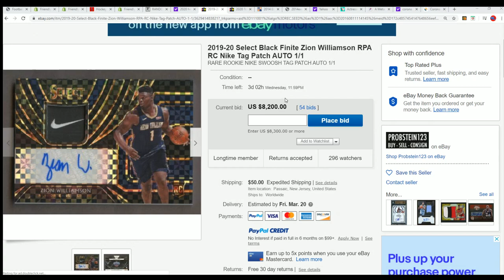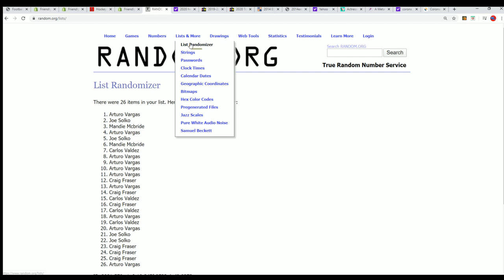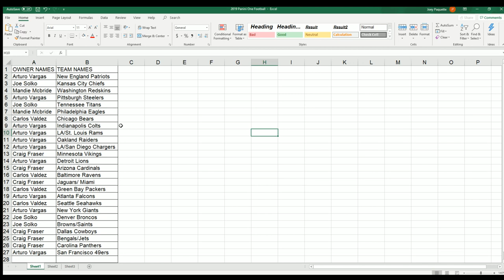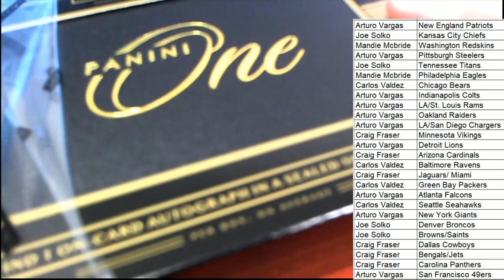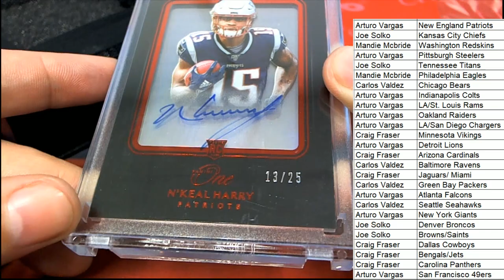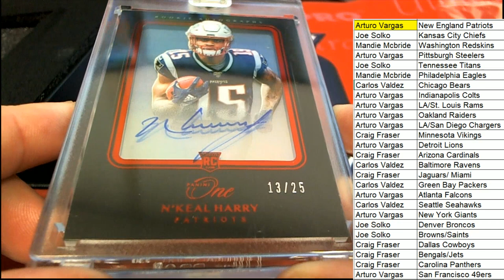2019 Panini One Football ID 19PANONEFB173